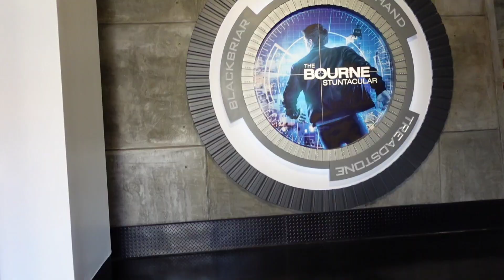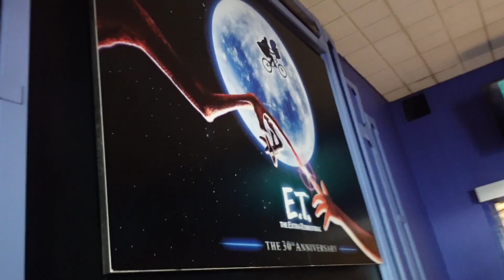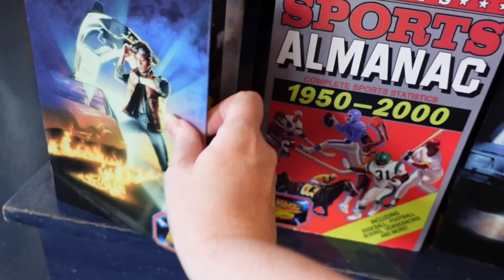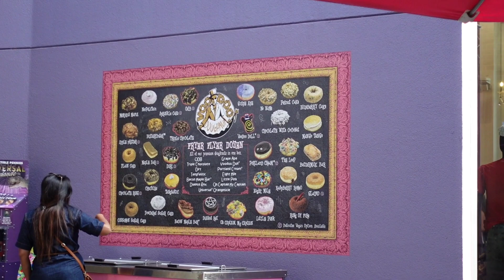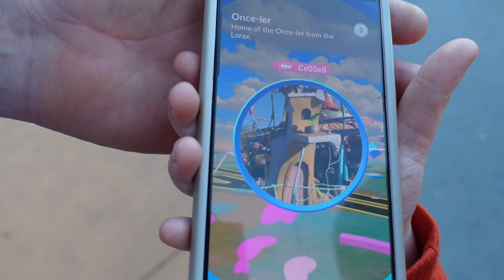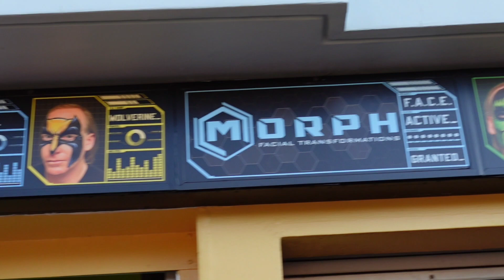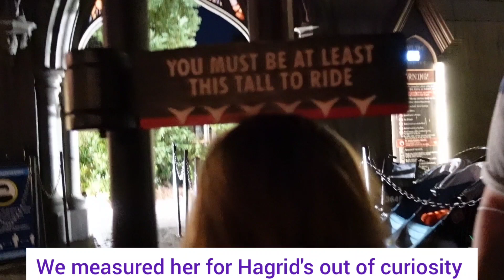Meeting Scooby Doo & the Gang for a Special Meet | Saying Bye to the Death Eaters & More Park Fun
We had a blast on a 2 Park day at Universal Orlando and Islands of Adventure. We got to have a special meet and greet with Scooby Doo and the gang, rode some rides, ate some voodoo donuts and said goodbye to the Death Eaters. Also Vanessa's first time riding Hagrid's Magical Creatures Motorbike Adventure! She's finally tall enough!

If you have any Universal Orlando questions, let us know!